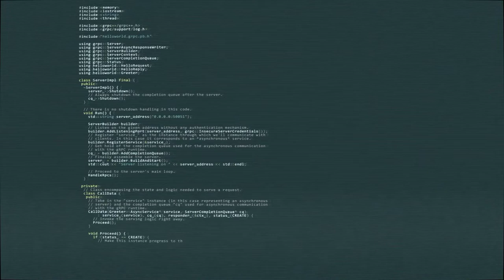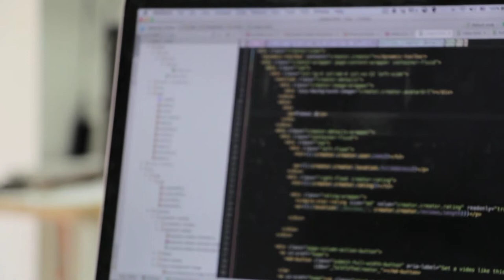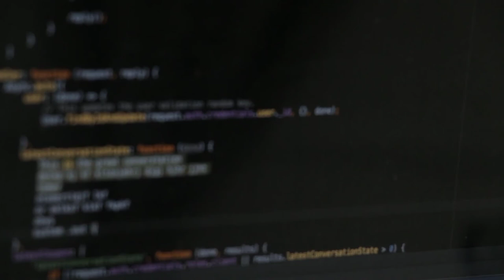Amazing Programmer life | Programming Language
In this video:
Reused ✓
Re-upload ✓